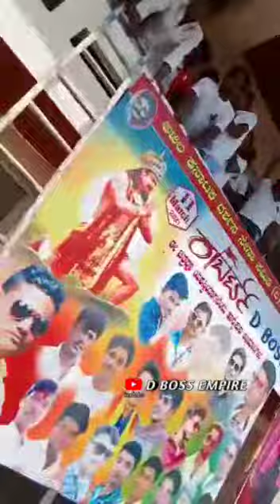Roberrt | D Boss Fans Celebration | Bhalki,Bidar | Craze